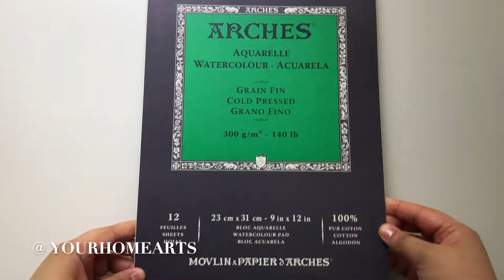BOOK MARK MAKING ☂️ ( Gift Ideas )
✨ Hello ✨
I’ve not been able to record or post for a while now, however I found some footage of video ideas that I had a while back and I thought I would post one before this year finishes.
I sell hand-made bookmarks and other art and prints plus
more on my Etsy shop so I thought it would be fun to share
how I made these bookmarks.

In the new year, I’ll be posting some exciting videos of interior
design and digital art, that I’ve been learning through my
iPad and tips that I’ve picked up. As well as some more traditional
paintings (studio Ghibli based ) - all exciting stuff coming up.

If you have any questions on the process of making your